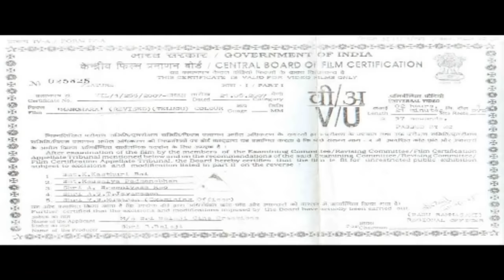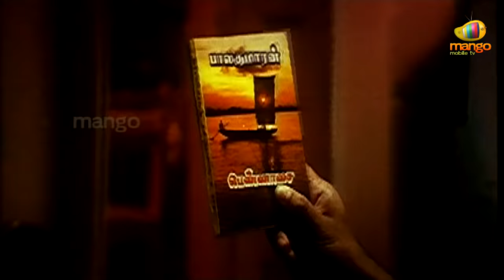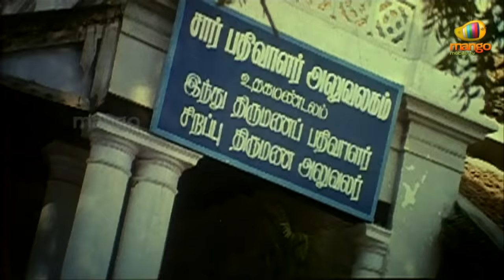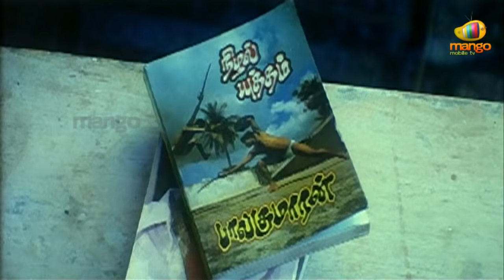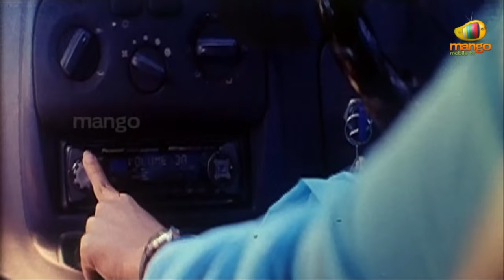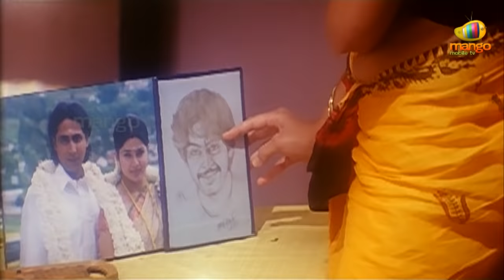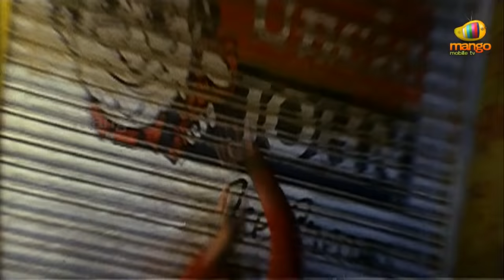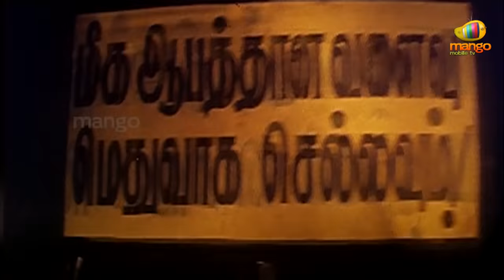Manohara Raara Telugu Full Movie | Sriram | Sangeetha | Samvithra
Manohara telugu full movie Starring Sriram(Srikanth), Sangeetha, Samvithra, Sunil and Ganja Karuppu. Directed by Samy and Music Composed by Joshua Sreedhar.